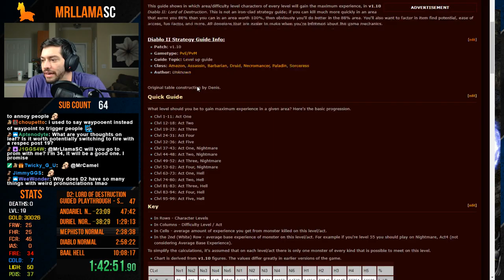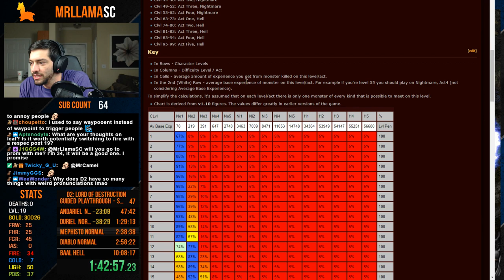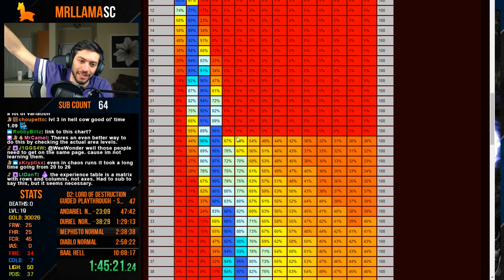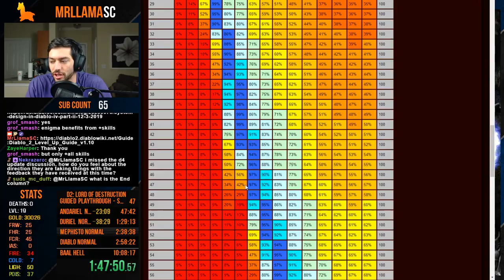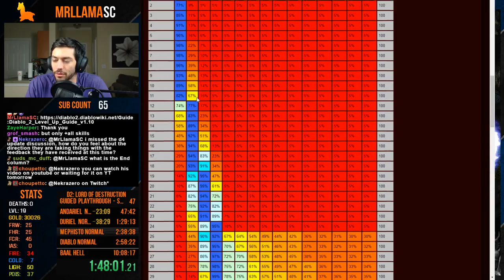Let's Play Diablo 2 - Sorceress NORMAL Difficulty Guided Playthrough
The Diablo 2 Sorceress Guided Playthrough begins! If you're looking for help in building a Sorceress  through hell, these are the videos for you. In Part 1 we run through Normal difficulty of Diablo and get to level 25+ so we can move onto Nightmare without any experience difficulties.